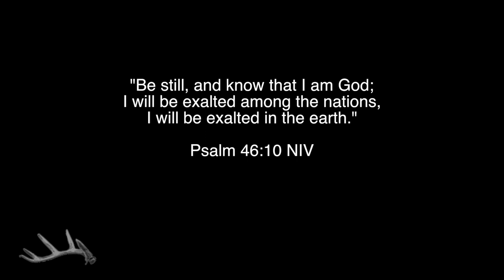Right Outside: Season 3 Episode 2 Seeds & Sweat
Turning Seeds & Sweat into Venison
Join BBO Host and Pro Staffer Matt Prepelka as he details his food plot strategy and walks BBO Pro Staffer Rick Maxson through a recipe for Venison Bourguignon.